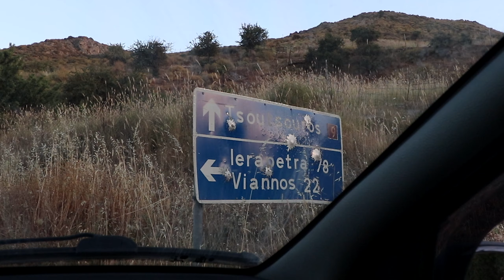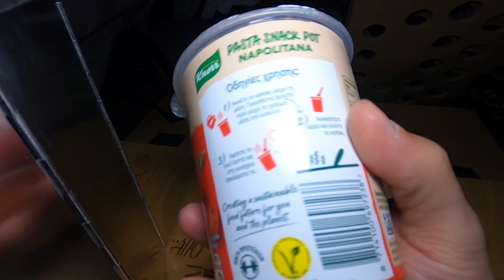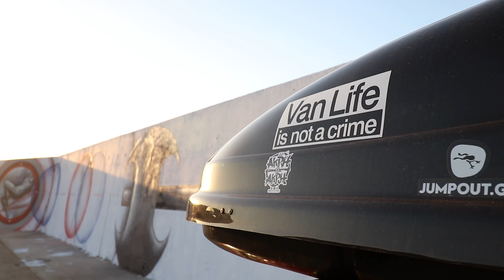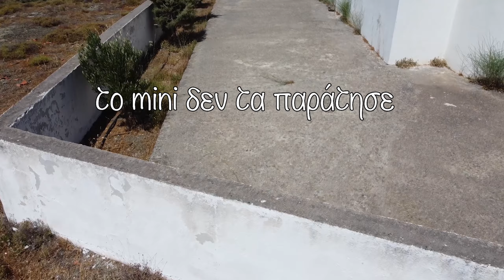Όλα Πήγαν Στραβά Και Έσπασα Το Drone / s03 ep04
Δεν είναι όλα ρόδινα όταν ταξιδεύω και μένω στον δρόμο!Σε αυτό το ταξίδι ξεκίνησα με πολλές δυσκολίες και είναι ίσως από τις πιο δύσκολες συνθήκες που έχω αντιμετωπίσει!

Για να με στηρίξεις και να βλέπεις περισσότερο υλικό μπες εδώ!